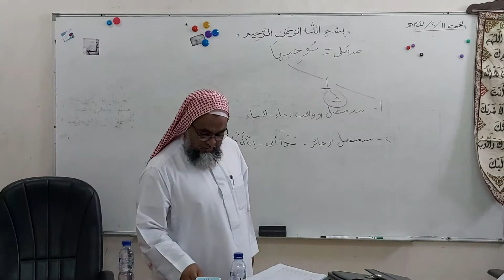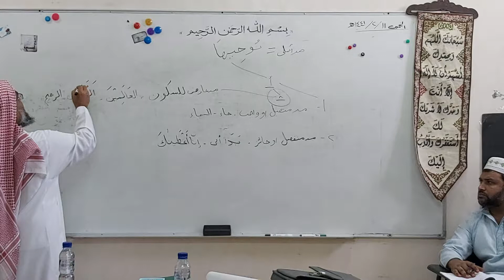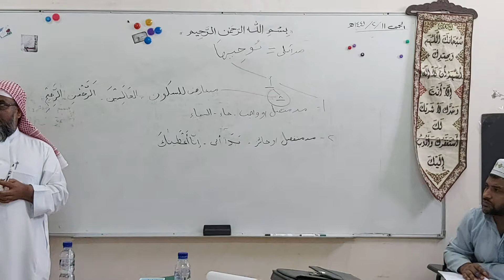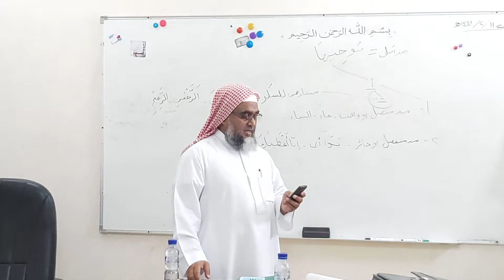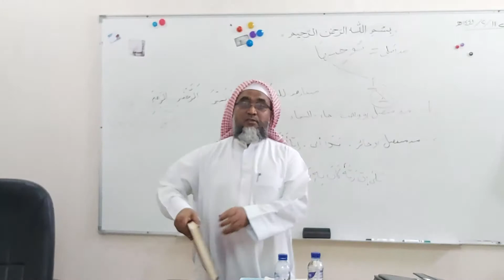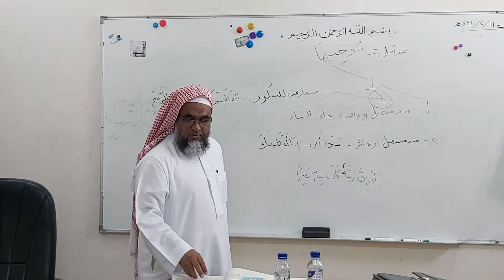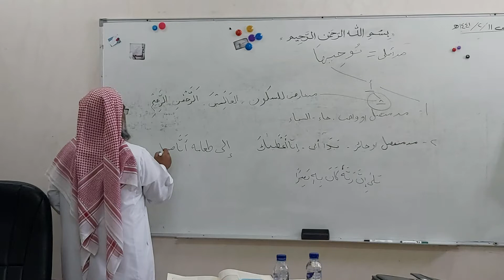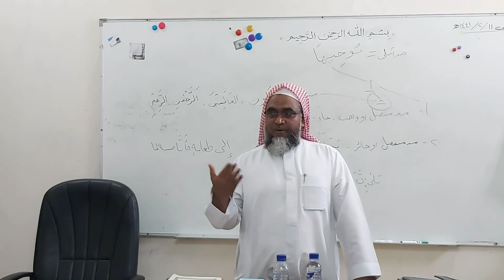শায়েখ মশিউর রহমান